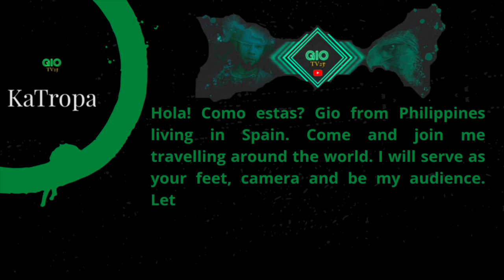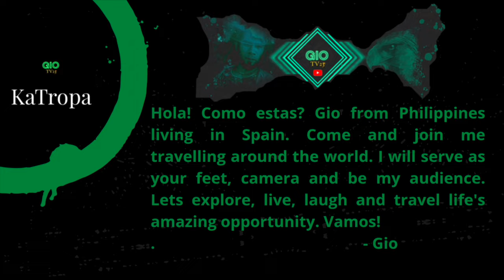4K | BARCELONA 4K | Driving Downtown | One of the famous city & Autonomous community of Spain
This videos makes no representation and assumes no responsibility for the accuracy of information on or available through the videos, and such information and entertainment purpose only it is subject to change without prior notice. We encouraged you to confirm any confirmation obtained from or through this channel, and review all information with the professionals. Lets help one another, be as one.  All proceeds on this video will be donated for the people in need. Lets raise the flag of hospitable Filipino!

I hope you enjoyed our tour for today.
See you again soon KEEP SAFE ALWAYS😇!
Please Don’t forget!
BUEN DIA...

COPYRIGHT INFORMATION!.
All this VIDEOS is ORIGINAL content.Please YOU cannot Upload it to your channel ..
(If you do it you will get at STRIKE..)